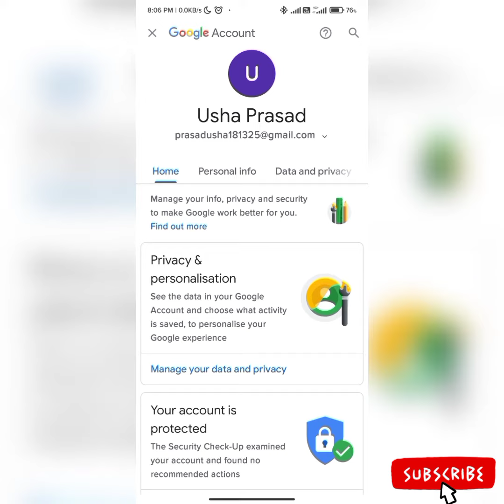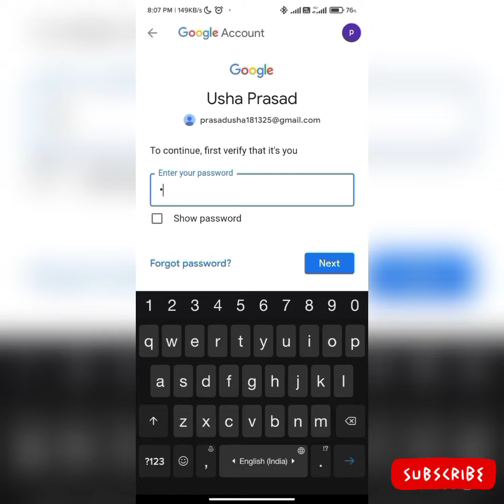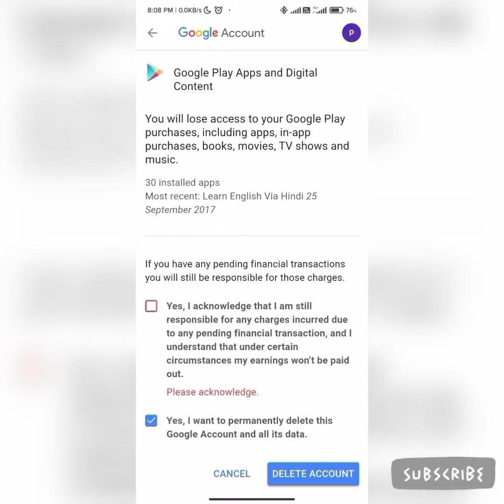How to Delete Gmail Account ! Critik!! Email id kaise delete kare!! gmail account delete!!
Hello Dosto aaj ki is video me hum aapko batayenge ki Apne mobile se Gmail id ko hamesa ke liye delete kaise karte hain

Gmail account delete kaise karen permanently

how to delete Gmail id permanently

how to delete gmail account permanently in android phone

how to delete gmail account permanently without password

how to delete email account

how to delete gmail account from phone

delete account